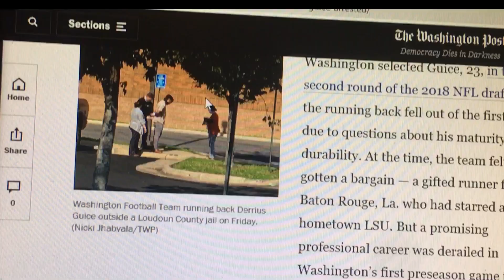WASHINGTON RB DERRIUS GUICE RELEASED FOLLOWING ARREST TODAY PER JP FINLEY